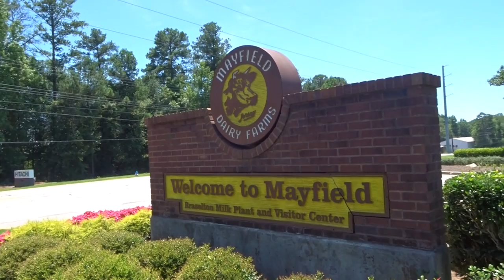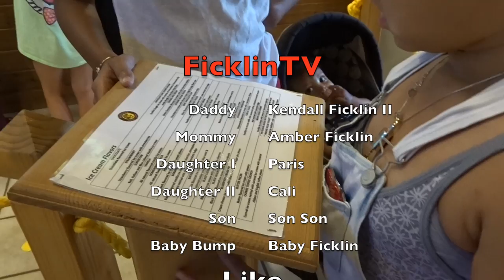I MILKED A COW!!! | FicklinTV Daily Vlog June 26, 2017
Come with us to Mayfield Dairy Farm! We learned where milk comes from and we had a chance to milk a cow!

@MrsAFicklin (Instagram, Snap Chat, Twitter)

@KendallFicklin2 (Instagram)

@AlmightyStylez_ (IG)

Also visit our Other YouTube Channels:
MuvaFicklin
Master Key Investments